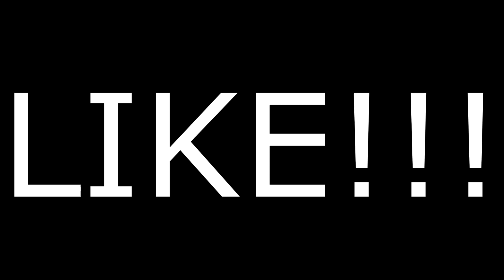FIZ TRILHA AMARRADO ENCIMA DO CHEVETTE!!!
Daydaydayday